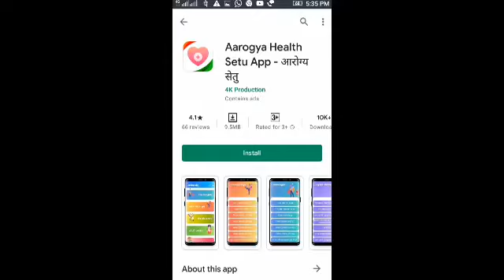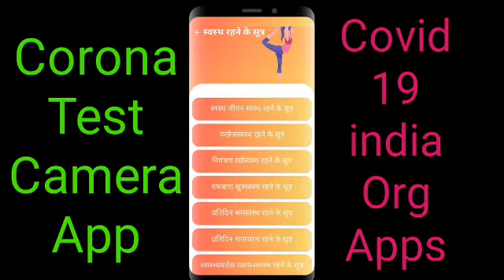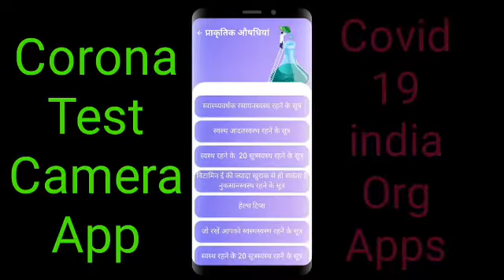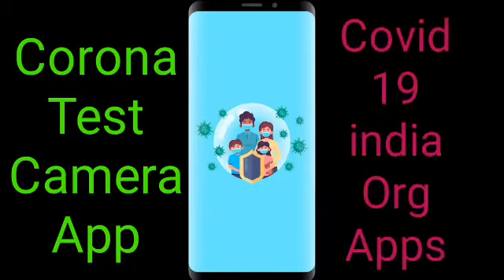Arogya Setu App|Arogya Setu App Kaise Kam Karta Hai|Arogya Setu App Kaise Chalate Hai?Aarogya setu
* Aarogya Setu | Arogya Setu App Kaise Kam Karta Hai | Aarogya Setu Kaise Use Karen | Aarogya setu App Video -

Aarogya Setu-How it Works
Aarogya Setu App Kaise  Kam Karta Hai
Arogya Setu App Ki Kenekoi use Kore

Aarogya Setu is a mobile application developed by the Government of India to connect essential health services with the people of India
Aarogya Setu is an Indian COVID–19 "contact tracing, syndromic mapping and self-assessment" digital service, primarily a mobile app, developed by the National Informatics Centre under the Ministry of Electronics and Information Technology. The app reached more than 100 million installs in 40 days

Aarogya Setu GitHub
Aarogya Setu News
Aarogya Setu meaning
Aarogya Setu App Download in Hindi
Aarogya Setu app download in Jio Phone
Aarogya Setu Apps use
आर्य सेतु ऐप
Aarogya Setu APK
आरोग्य सेतु अप्प डाउनलोड फॉर एंड्राइड
अयोध्या सेतु एप
Alok सेतु एप
ओपन आरोग्य सेतु
আরোগ্য সেতু কিভাবে কাজ করে
আরোগ্য সেতু এপপ্স ডাউনলোড ফ্রি
আরোগ্য সেতু অ্যাপ কিভাবে কাজ করে
আরোগ্য সেতু অ্যাপ ডাউনলোড করো
আরোগ্য সেতু মোবাইল অ্যাপ ডাউনলোড
আরোগ্য সেতু অ্যাপ ডাউনলোড করে দিন

Aarogya Setu - apps
আরোগ্য সেতু অ্যাপ ডাউনলোড করব
Aarogya Setu app download Jio Phone
Aarogya সেতু
Covid 19 India
Covid 19 app
Covid 19 testing near me
Covid 19 Cases India
Covid 19 app
Covid 19 app India
Covid 19 application
Covid 19 app name
Covid 19 application in English
Covid 19 app use
Covid 19 app Kerala
Covid 19 app Aarogya Seth
Aarogya Seth kaise  kaam karts hai
Aarogya Seth kya hai

arogya setu app|| arogya setu app how to use|| arogya setu app ki kenekoi use Kore?